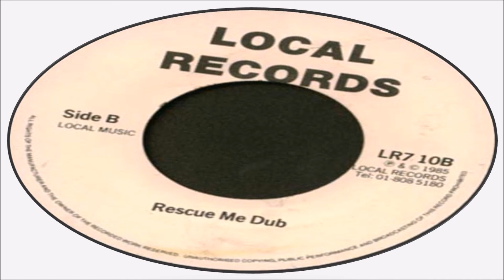Chris Tummings-Rescue Me Dub (Local Records)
Rescue Me Dub